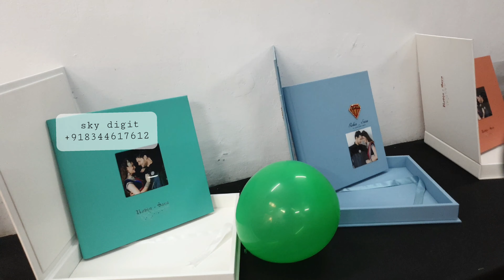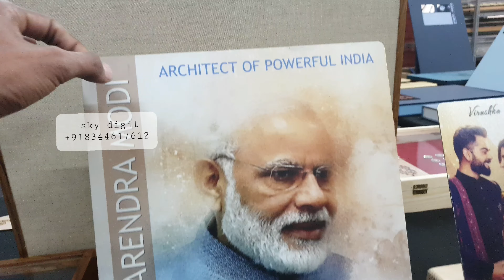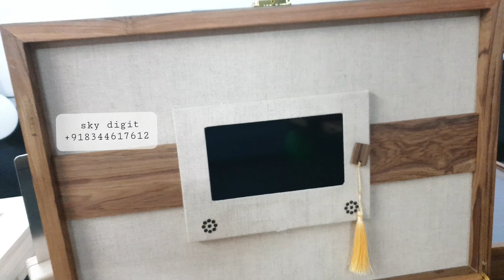Album New Models 2021 | Dealer price | Skydigit